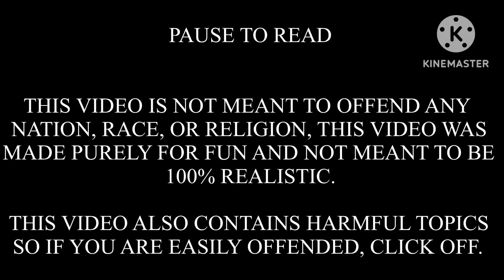What if The Philippines Won the Philippine-American War? Alternate History of The Philippines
This is an alternate history scenario where The Philippines somehow manages to defeat the Americans at the start of the 20th century, this scenario is not meant to be 100% realistic.
This video may contain harmful topics so if you are easily offended, click off!

First song: Lupang Hinirang - Julian Felipe

Second song: Bagong Lipunan